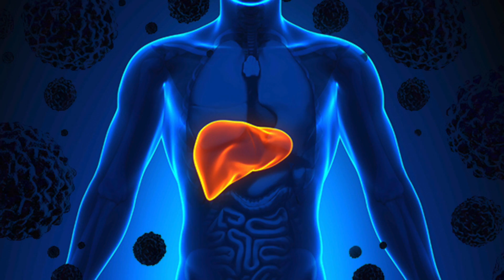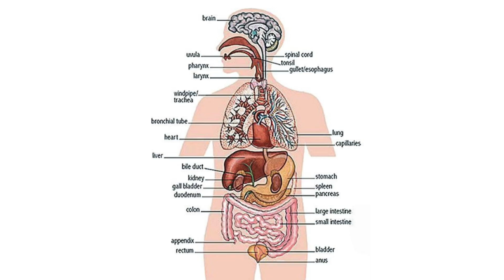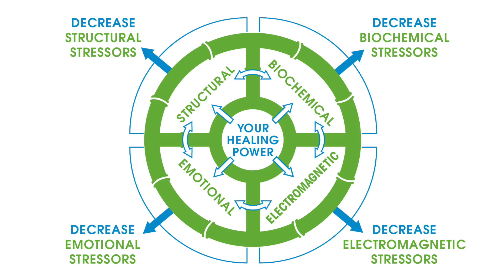The Body Was Designed to Heal Itself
The body was designed with a unique ability to heal and restore itself. However, stressors in the four systems of the body can get in the way of that healing process. Thus, our approach at Health in Balance is to decrease those stressors so the body is able to do its job of healing naturally!
Many people suffer from pain and health challenges that the conventional medical model doesn’t have a solution for. Through integrative medicine, we combine the best of many healthcare disciplines and natural practices to help people get to the root of the problem and find true, lasting restoration. Our patients are freed to enjoy the activities they love and live life to the fullest.